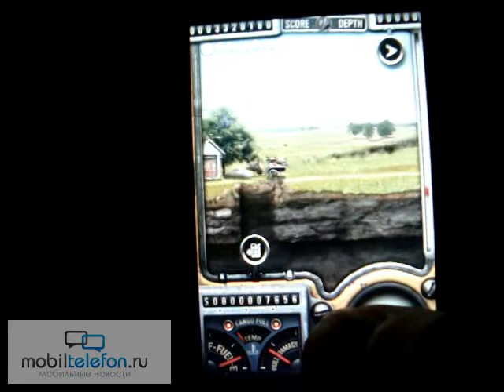I Dig It by InMotion Software for iPhone and iPod touch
I Dig It by InMotion Software for iPhone and iPod touch, gameplay video